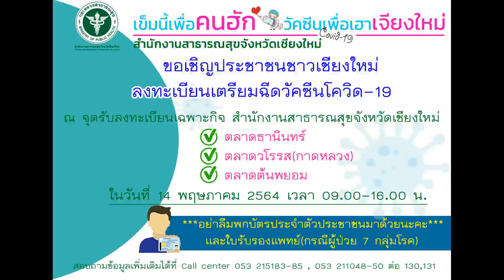140564 4 เชียงใหม่ ชาวเชียงใหม่ตื่นตัวพากันมาลงทะเบียนเพื่อขอฉีดวัคซีน01